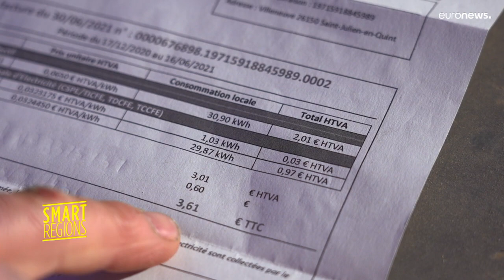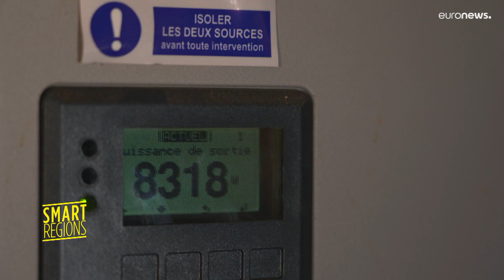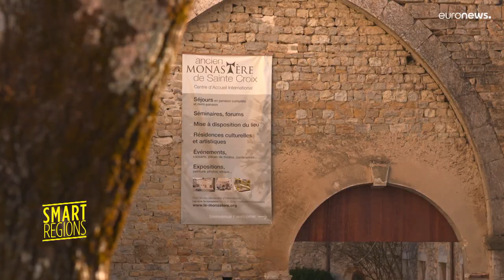Mikro-Stromnetze in den Alpen fördern erneuerbare Energien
Das EU-Projekt unterstützt sieben Pilotprojekte für lokale Energiekreisläufe in den Alpenregionen von fünf EU-Ländern in Frankreich, Italien, Deutschland, Österreich und Slowenien.